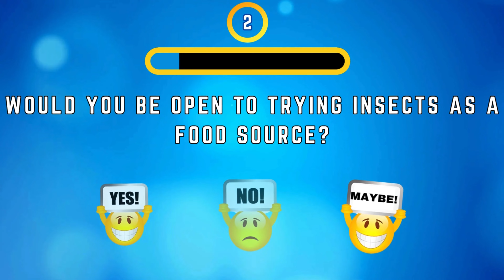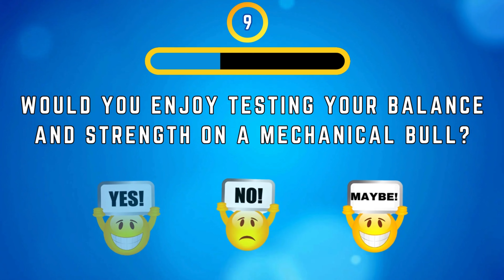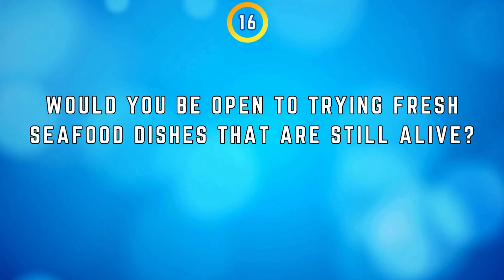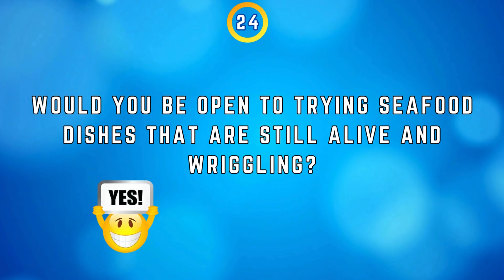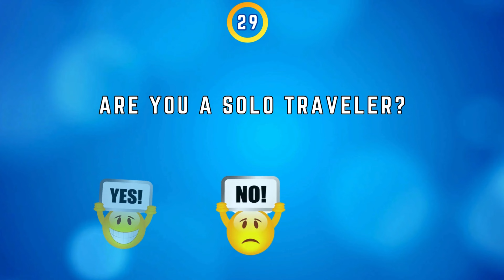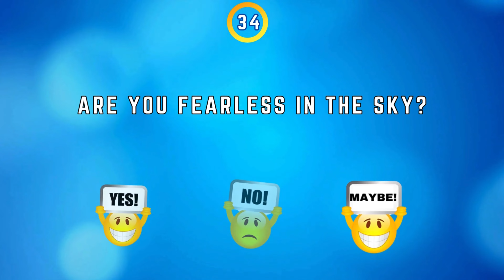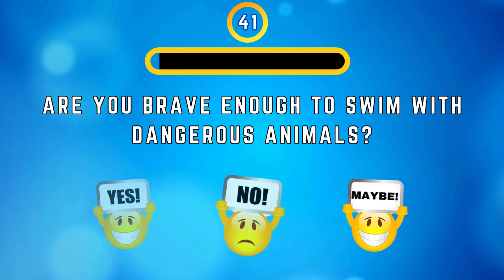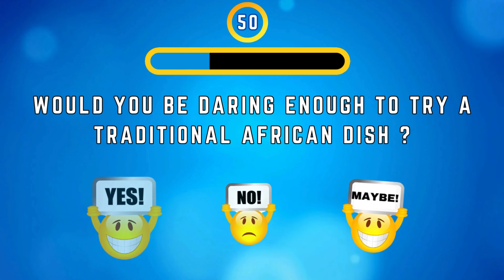Would You Dare? 50 questions Choose YES or NO or MAYBE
Embark on an exhilarating journey through 50 extreme adventures and unforgettable experiences that will challenge your limits, ignite your passion for exploration, and create memories that will last a lifetime. From the adrenaline-pumping thrill of cliff diving in the ocean to the heart-stopping excitement of snowboarding down a steep mountain, we've curated a list of daring challenges that will test your bravery and push you out of your comfort zone.

Discover the wonders of marine life by swimming with jellyfish, observing dolphins in their natural habitat, or even diving with sharks. Explore the world of unique and potentially polarizing foods by trying fermented soy products like natto or raw seafood delicacies like live octopus. For those seeking an adrenaline rush, try parasailing over an active volcano, bungee jumping off a bridge, or skydiving from a plane.

Expand your culinary horizons by venturing into the world of exotic foods, such as eating fried tarantulas or century egg congee. If you're an adventure seeker, tackle challenging rock climbing routes, explore unmarked snowboarding terrain, or even climb Mount Everest. For those who enjoy spending time in nature, go on a solo backpacking trip through a jungle, zipline through a dense forest, or spend a night camping in a supposedly haunted forest.

Incorporate insects into your diet for their nutritional benefits, or try eating a ghost pepper for a spicy challenge. From roller coasters with intense inversions to trying traditional fermented vegetable dishes, there's something for everyone to explore and enjoy. With this collection of extreme adventures and unforgettable experiences, you'll be able to say YES, MAYBE, or NO to daring challenges that will test your limits, ignite your curiosity, and inspire personal growth.